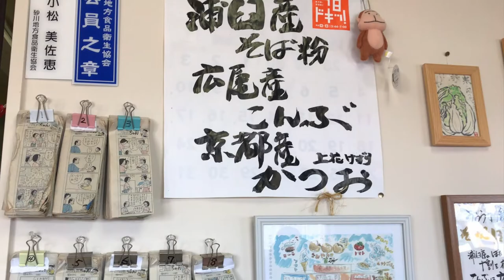30秒動画【美味しい！北海道】そば処ぼたん亭＠道の駅つるぬま（浦臼町）【Delicious Hokkaido Food】Soba in Urausu-town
北海道で旬の食材を使ったグルメを熟年夫婦が食べ歩き。今回は、そば処ぼたん亭を写真でレビュー。十割そばが人気で評判のお蕎麦屋さんです。